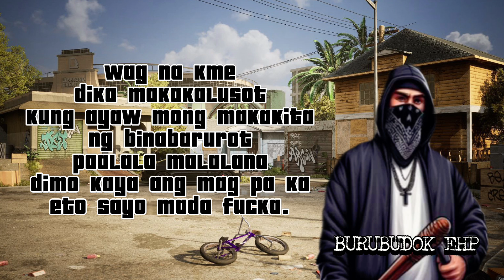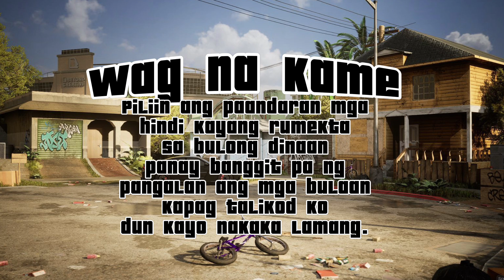WAG NA KAME - Raven Criticz Feat. Burubudok & Eztilo (Prod by SevenWordz Beat)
AVAILABLE IN ALL MAJOR PLATFORMS

811 Recording Studio's
|| 811 Prod/One Mic - Tondo, Manila ||

BeatMakers:
Reazus Beats